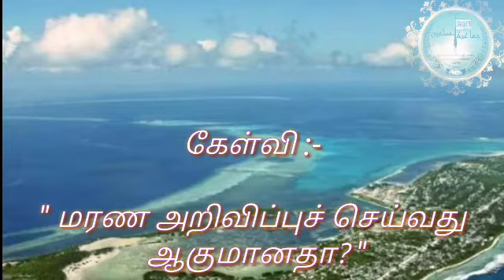" மரண அறிவிப்புச் செய்வது ஆகுமானதா? "